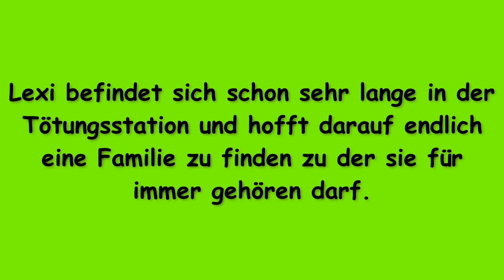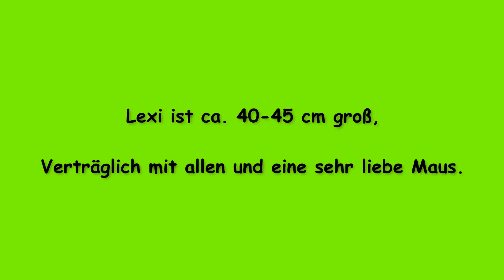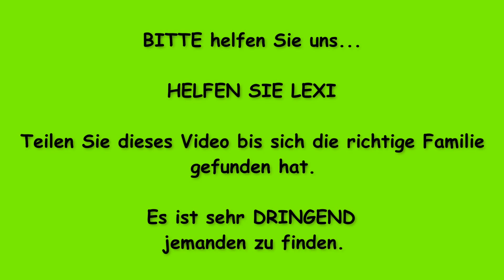Tierhilfe Help me e.V. Lexi NOTFALL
Hier stellen wir Lexi vor die zur Zeit in der TÖTUNG sitzt und dringend ein Zuhause sucht!